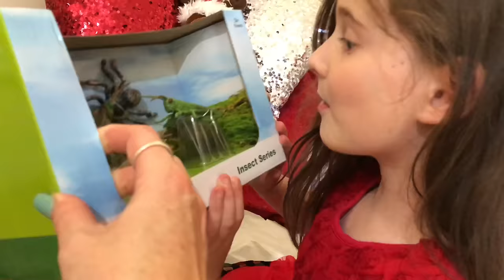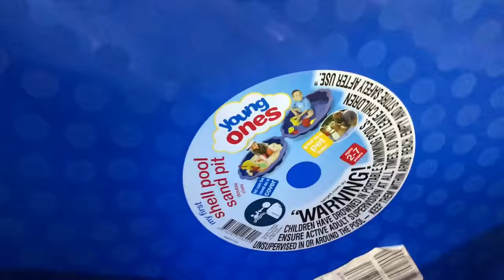SANTA visits REBORN DAYCARE for CHRISTMAS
It's Christmas Eve and we're in Miss Aliyah's Reborn Daycare. The Reborns are so excited for Santa to visit. Everyone is helping with the Christmas preparations.
We hope you all have a very Merry Christmas and we sincerely thank you all for your support this year.

Please Post to:
Australia